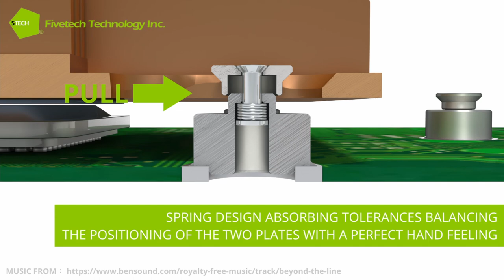Fivetech–SMT Spring Lock Cooler Version